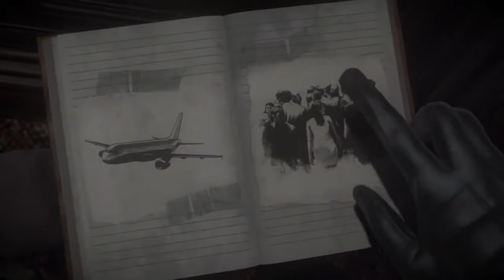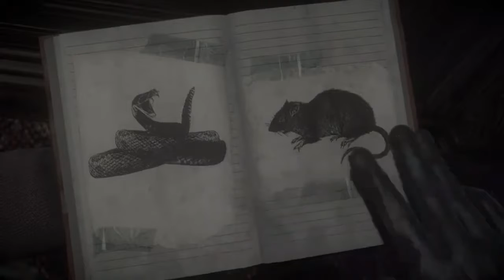Until Dawn Playthrough Part 2 (with fixed audio)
In this video, I continue my playthrough of Until Dawn.